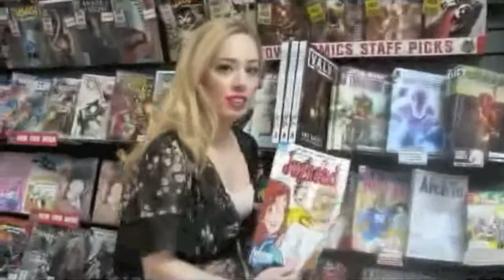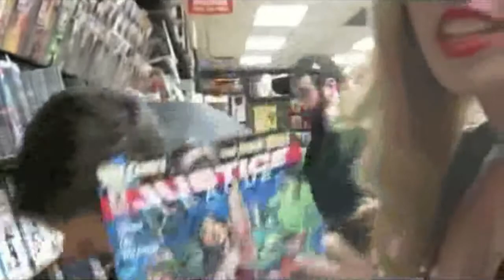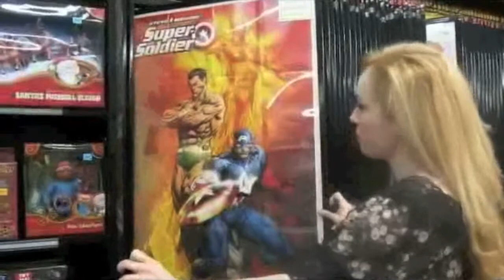Midtown Comics!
*reupload*

I love anything and everything that has to do with comics, video games and nostalgia. So, I NEEDED to visit the master headquarters for all things awesome! Let's check it out together!